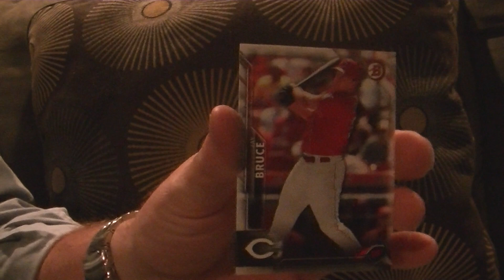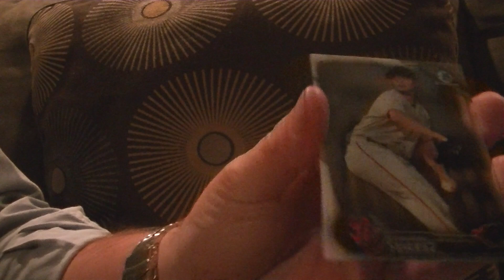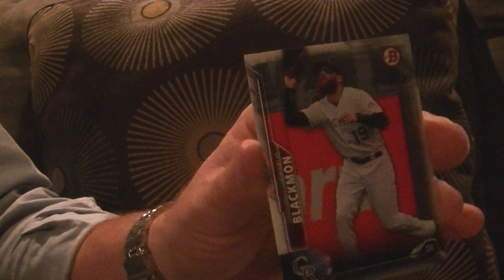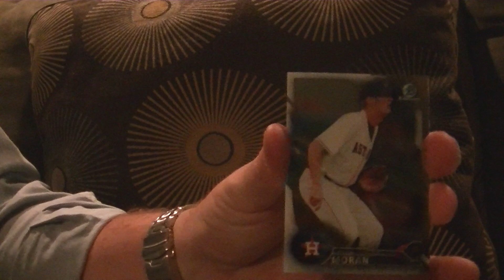Ricky Russo Battle Royal Video Response Your Sisters Ass!!!!!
Busting packs using Rickyism pulled a Blake freaking Snell
and the Case Hit a 1/1 MikeO gold auto